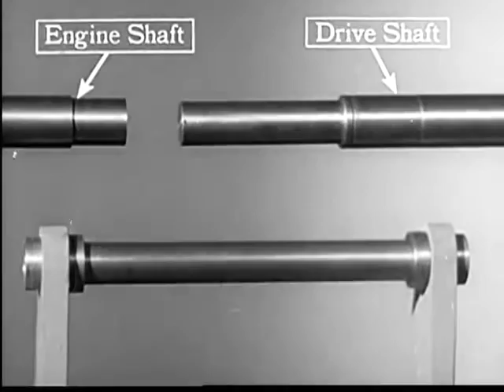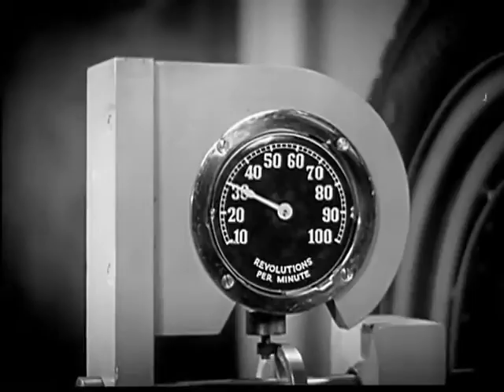Spinning Levers (1936)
This 1936 film explains exactly how a manual transmission works

Producer: The Jam Handy Organization